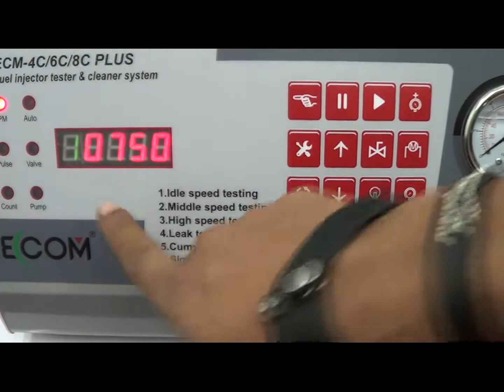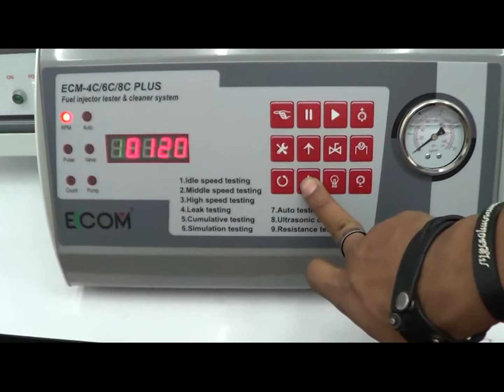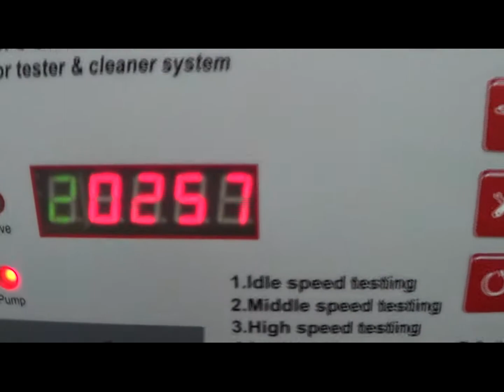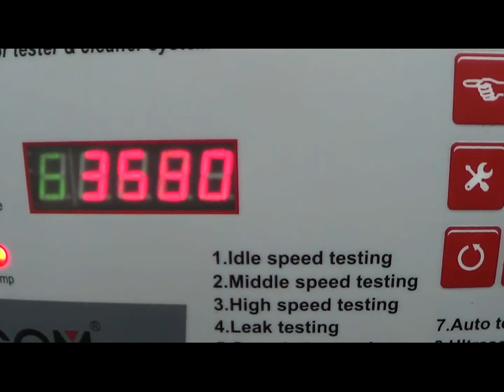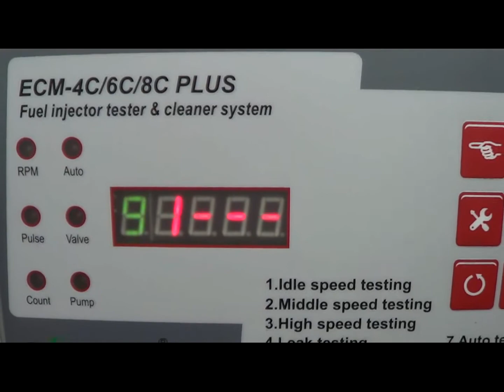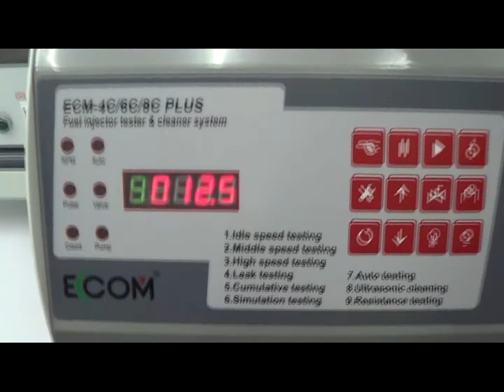เครื่องเทสหัวฉีดเบนซิน-6C ; Line obdthailand